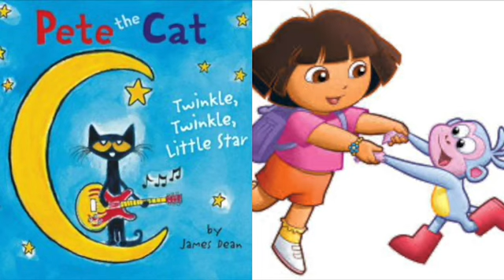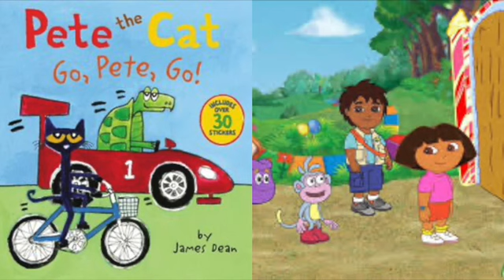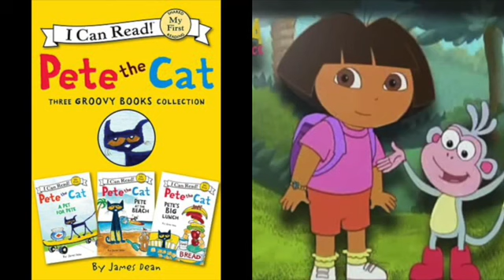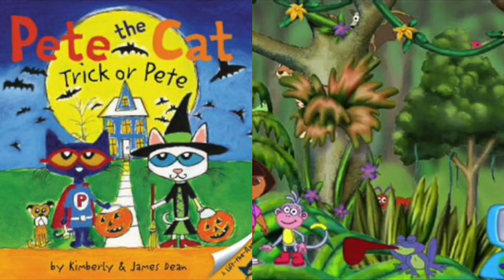MERGED Pete The Cat and Dora The Explorer Never Really Over